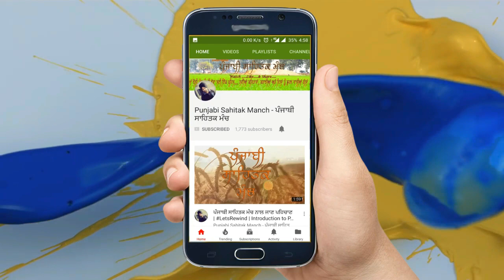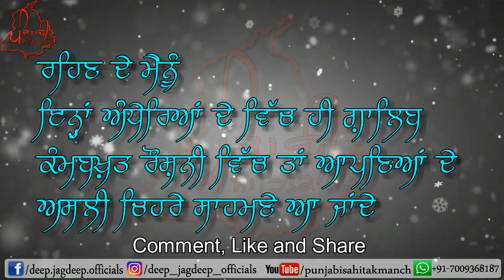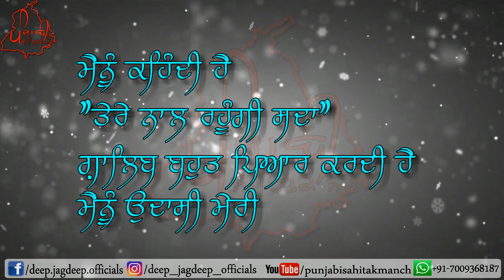ਮਿਰਜ਼ਾ ਗਾਲਿਬ ਸ਼ਾਇਰੀ | Urdu Shayari Translated in Punjabi | Best Shayari in Urdu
Mirza Galib is well known poet of Urdu, i tried to translate in punjabi hope you will enjoy.

Poem By Mirza Galib
Recited By Deep Jagdeep

ਧੰਨਵਾਦ ।